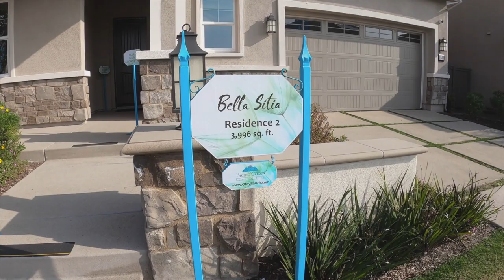$1,000,000 Luxury New House Tour 6 Bed 5 Bath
Enjoy the tour of this gorgeous new construction model home located in Otay Ranch in San Diego California.
5-6 Bedrooms 4.5-5.5 Bathrooms 3971 SQ FT
Starting Price from $956,900 based price

1847 Paterna Dr.

If you would like to buy or sell home in  San Diego County or Orange County please

Included Smart Home Features
Smart lock key pad at entry door
Z-Wave thermostat
Garage opener with wifi capability
SmartThings Hub and Alexa Dot for remote access to lighting, thermostats and garage door.
Structured wiring
Wifi irrigation controller
Distinct Exteriors
Lace-finished stucco in designer-selected
color schemes
Fire-resistant concrete tile roofs
Post-tension slab foundation systems
Spacious three-car garage with roll-up door
Electric garage door opener with two remotes
Finished garage interiors, dry-walled with
fluorescent lighting
Rear and side yard fencing with gated access
Durable fiberglass 8’ raised-panel front door
Exterior weather-proof electrical outlet
Decorative exterior front lighting fixture
Gas stub for outdoor barbecue in backyard
Fiber optic wiring panel
Elegant iron features (plan specific)
Stylish stone feature (elevation specific)
Exceptional Interiors

Flexible floor plans
Distinctive foyer with 12” ceramic tiles
Wall to wall carpeting in living areas
Upscaled decorative baseboard and detailed door casing
9’ ceilings upstairs
Interior 2nd floor laundry room (plan specific)
Staircase with wood stained handrails, white painted post,
cap & balusters
Up stairs drywall pony wall (plan specific)
Storage under stairs (plan specific)
Upgraded bullnose interior wall corners
Antique nickel hardware on doors
Fiber optic connections for high-speed phone and internet capabilities with back-up battery
Interior designer style doors throughout
All bedroom closets include wood shelf and pole
Beechwood stained elegant cabinetry in kitchen and master bath, secondary baths, drop
zone and low linens
Laundry Advantage white cabinets (lower)
Spacious walk-in shower with surround glass in master bath (plan specific)
Designer tile look fiberglass tub with stainless steel faucets
Private water closet with water wise toilets in master baths
Vanity top with dual undermount basins in master bath
Delta stainless steel faucet
Kitchen Highlights
Conveniently designed chef’s gourmet kitchen islands
Granite counter top with 6” splash
Elegant raised panel Beech wood stained cabinets with concealed hinges
Energy STAR rated-efficient stainless steel/black accents Whirlpool appliances:
          ○      Built-in microwave
          ○      Built-in double oven
          ○      36” gas cook top with 5 sealed burners
          ○      Multi-cycle Energy STAR rated dishwasher
          ○      Wall mount canopy hood vent
Refrigerator area plumbed for automatic ice maker
Spacious kitchen pantries
Stainless steel double bowl sink with Delta stainless steel faucet​
Custom built-in cabinetry
LED under-cabinet task lighting
Mirrored wardrobe doors
Upgraded flooring
Security systems, audio & home theater systems
Rain gutters
Cabinet door decorative art glass
Distinctive granite slab and quartz countertop selections
Washer, dryer, refrigerator, wine refrigerator, beverage center
Upgraded cabinetry
Tub/shower enclosures for secondary baths
Complete state-of-the-art high tech wiring options
Additional electrical
Garage floor epoxy coating
Custom Window Coverings

Builder Pacific Coast Communities

House is located in the up and coming Otay Ranch neighborhood  aprox. 15 minutes south of San Diego California

Kay Kutwin Realtor®
Dre: 02039933

WeBull Sign up, open an account and make your first deposit and get 2 free stocks! Each stock is valued between $8-$1,600.

Camera I use To record my videos

Gimbal /Stabilizer I use to film